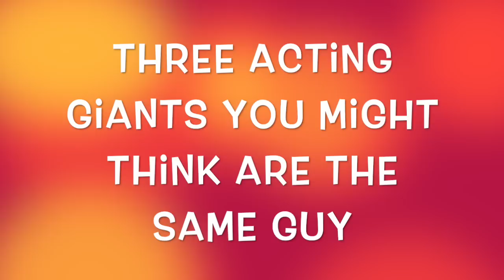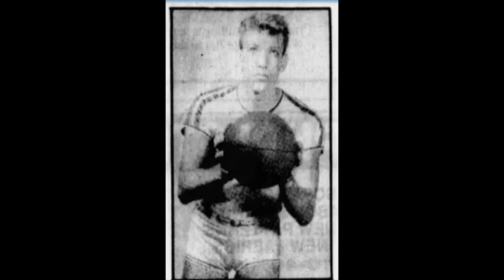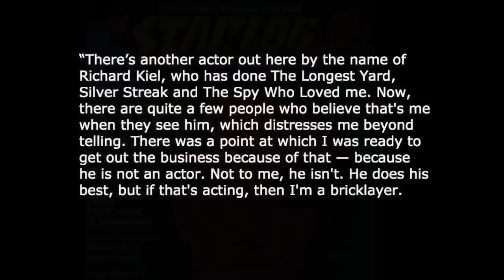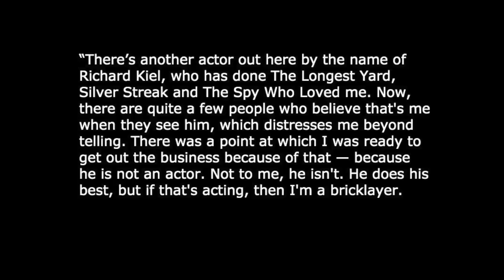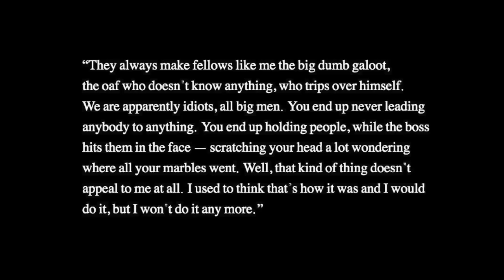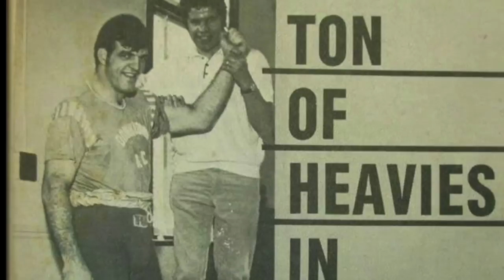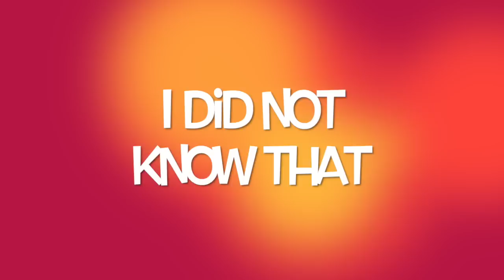Lurch. Jaws. Non. Three Giants You May Have Thought Were the Same Actor.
Ted Cassidy. Richard Kiel. Jack O'Halloran. The tallest at 7' 2, the shortest at 6' 6. To this day many are confused to which actor was in what program. Ted Cassidy found this very irritating and you'll hear what he had to say about it - he doesn't pull any punches. You'll also find out which actor found out his father was in the mafia and which one was terribly bullied as a child.